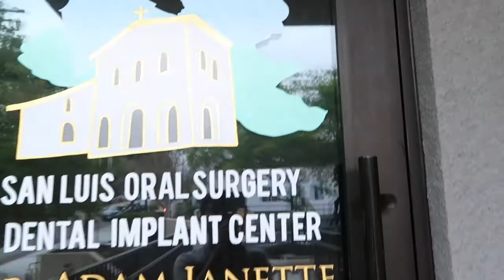NGIPIN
Went to the dentist for my extraction of my 4 wisdom tooth!!!
Sakit! hahahha di ako nakapasok kinabukasan.